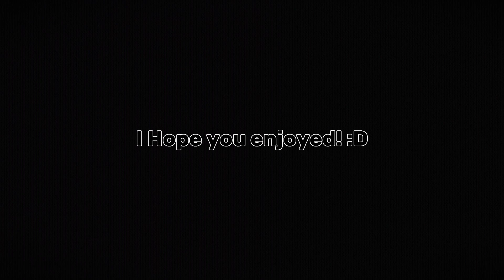• [Son(Daughter) of evil] • [Part 1/2] • [Credits to: @kimberlywilliams98 ] • [ •I'mNormal• ]